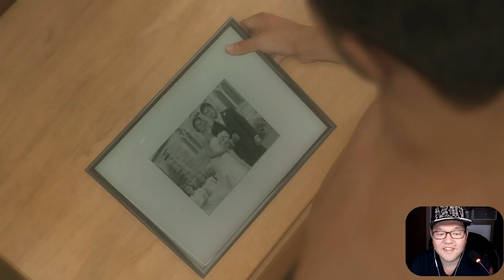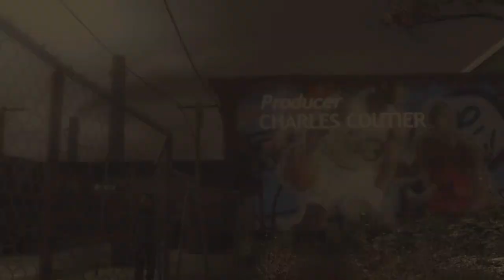명작게임 헤비레인 #01 - 사고 (HEAVY RAIN)｜왓섭! GAME